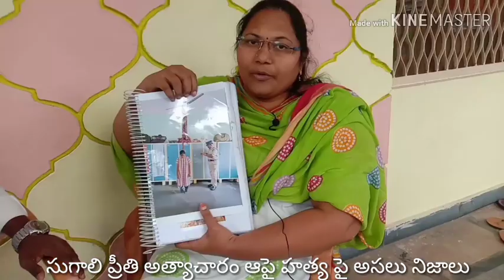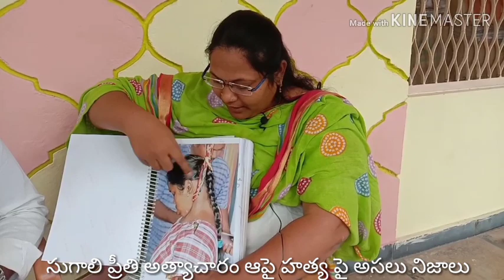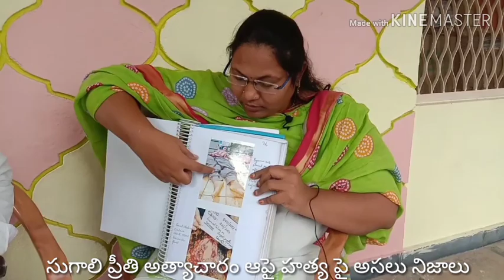SUGALI PREETHY RAPE& MURDEREDసుగాలి ప్రీతి అత్యాచారం ఆపై హత్య పై అసలు నిజాలు